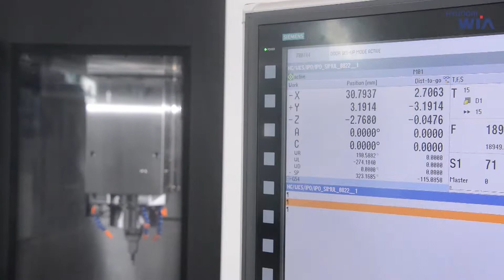5-осевой вертикальный центр XF6300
Основной особенностью 5-осевого вертикального фрезерного обрабатывающего центра HYUNDAI WIA XF6300 является моноблочная станина типа «Гентри», благодаря которой, станок обеспечивает высокую точность и производительность. HYUNDAI WIA XF6300 предназначен для комплексной обработки заготовок диаметром до 630 мм и высотой до 400 мм. Наличие шпинделя с максимальной мощностью 31 кВт существенно расширяют возможности обработки жаропрочных и труднообрабатываемых материалов. Направляющие качения с циркуляцией роликов по всем линейным осям обеспечивают постоянные динамические характеристики и скорость перемещения до 60 м/мин. Конус шпинделя HSK-A63 и магазин на 102 инструмента позволяет производить комплексную высокоточную обработку деталей в единичном и серийном производстве.